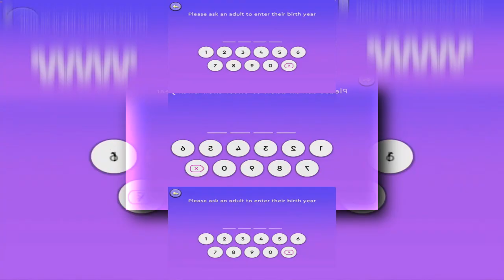(REQUESTED/YTPMV) Please, Have A Grown Up Enter Their Birth Year To Continue Buddy.ai Scan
Requested by @teamumizoomielias1580